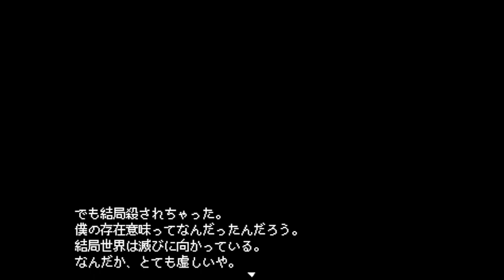【エグリマティアスⅡ】そこは 悲嘆が 轟く世界 #1【実況】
『勇敢な勇者と、彼を導く清楚な神子主人公の壮大な冒険譚！』

その言葉から始まる、とととさんのおすすめ作品
『エグリマティアスⅡ』

時はエグリマティアスから経った後の世界。
今度こそ召喚された『勇者』てぃらっちが巫女と共に旅に出る。

しかし、そこにいた精霊はどこかおかしくて……？

（CV.アンラ）